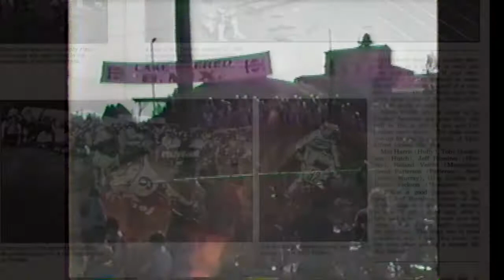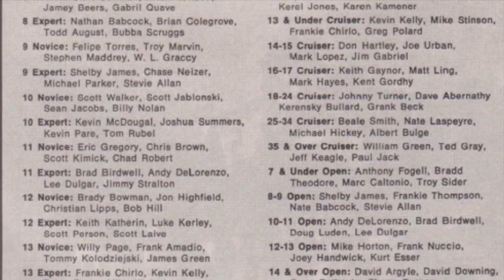1983 BMX: NBL-War of the Stars. Lake Alfred, FL. (1/30/83)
Filmed by my father, Chris Anderson. Edited by me.

Just a short edit from the 2nd opener of the '83 NBL season. Hard to get a good angle of the whole track, especially with all of the canopies.